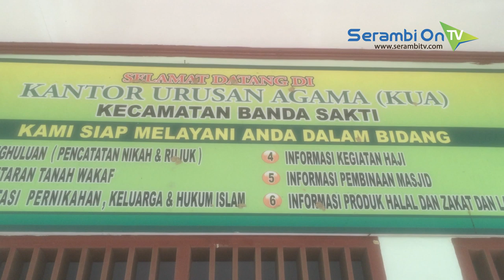Kantor Urusan Agama Banda Sakti Dibobol Maling Puluhan Buku Nikah Raib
SERAMBITV.COM, LHOKSEUMAWE - Kantor Urusan Agama (KUA) Kecamatan Banda Sakti, Kota Lhokseumawe, Minggu (24/3/2019) dini hari dibobol maling.

Pelaku merusak brankas dan membawa kabur 46 buku nikah serta satu unit laptop dan mengacak semua ruangan di kantor tersebut. Khusus di ruang kepala KUA, pelaku ikut merusak kunci pintu dan membongkar meja kerja.

Dibalik peristiwa itu, Kepala KUA Banda Sakti, Muhammad Hasyim mengaku heran dengan cara pelaku masuk, karena tidak membobol pintu depan maupun pintu belakang kantor.